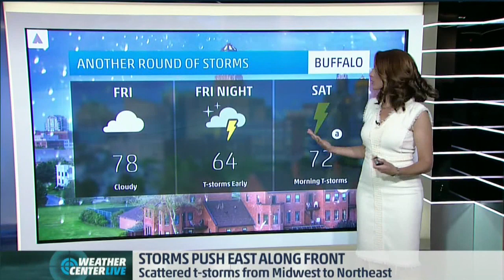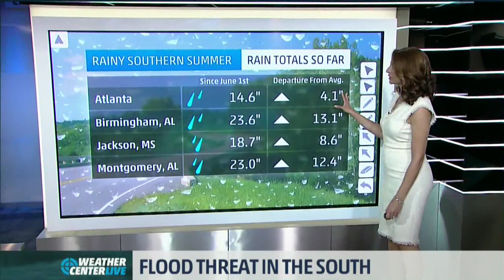Maria LaRosa 8/11/2017